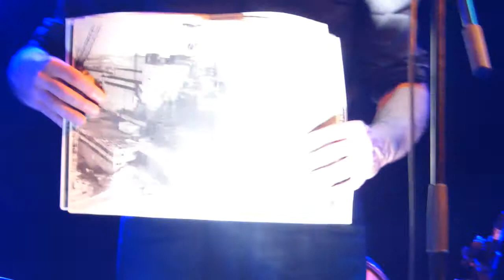STPO p5 @ Jardin Moderne, Rennes, 2014/11/08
la Société des Timides à la Parade des Oiseaux